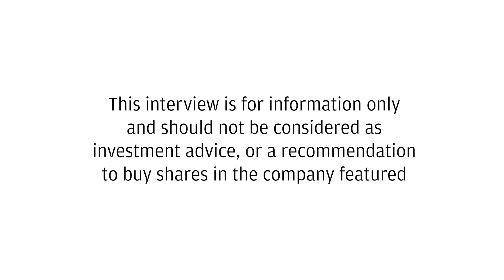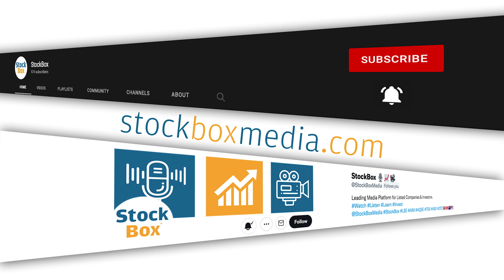Conroy Gold Take Shares in Karelian Diamonds as they Expand Portfolio